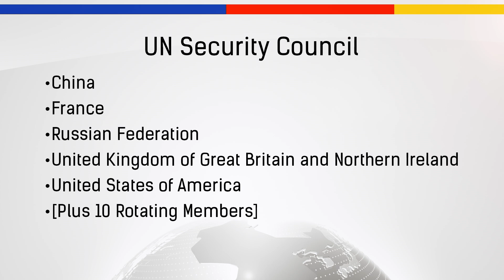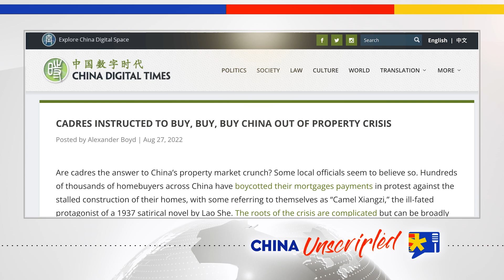#177 Chengdu Residents Trapped by Covid Lockdown During Earthquake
Chengdu residents were under strict Covid lockdowns when a magnitude 6.8 earthquake struck the city of 16 million. In some areas, local officials kept people from fleeing their homes due to the lockdowns. In this Just Us episode of China Unscripted, we talk about China's strict zero covid policy, China's subversion of the United Nations, a new fashion trend we've dubbed "cadre chic" and much, much more.